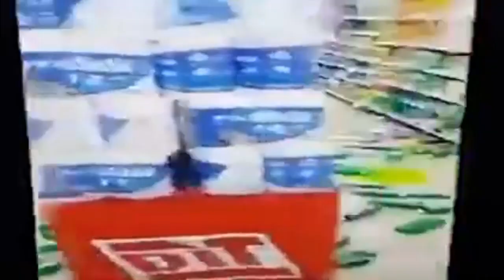Noticias terremoto Magnitud 6.4 Guatemala México Chiapas Honduras el Salvador y Nicaragua Chile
Así sonó alarma sísmica hace instantes por fuerte Sismo 6.2 . Este 17 de mayo del 2023
Urgente terremoto Magnitud 6.4 Sacude Guatemala 🇬🇹 México 🇲🇽 Oaxaca Chiapas Honduras 🇭🇳 el Salvador y Nicaragua 🇳🇮 Belice 🇧🇿. Así acaba de pasar .hoy 20 de mayo hasta 29 tendran varios sismos de 5 a 7.9 grados en varios lugares del mundo